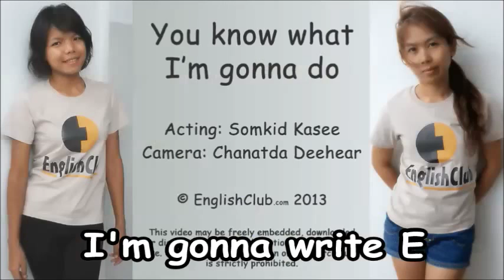You know what I'm gonna do with this pen?